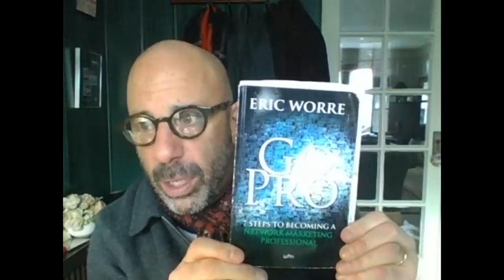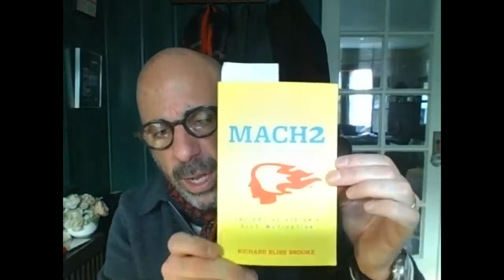Saturday Nuts&Bolts Training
Learn & Earn!